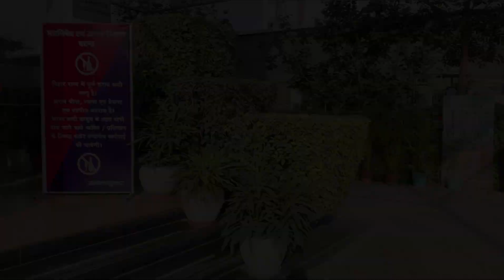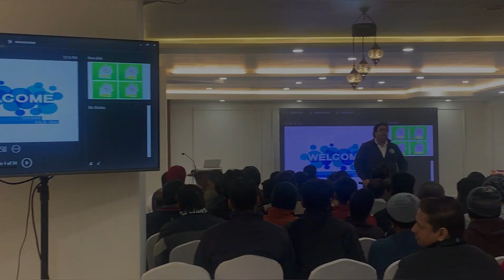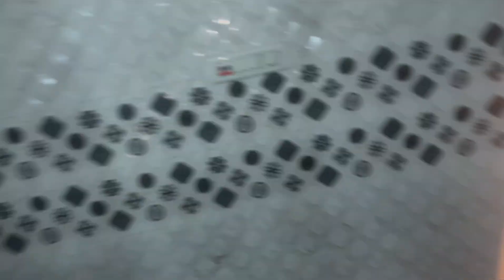Ajke barite cook korlo duck 🦆 || patna anik er meeting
@indoorwithpolavlogs bengalivlog bangla indoor with pola vlog